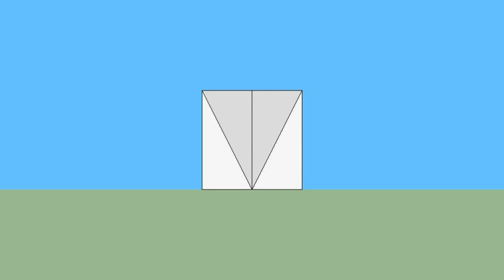育才出版-基礎圖學空間感練習本-第089第100題（三視圖轉等角圖部份）